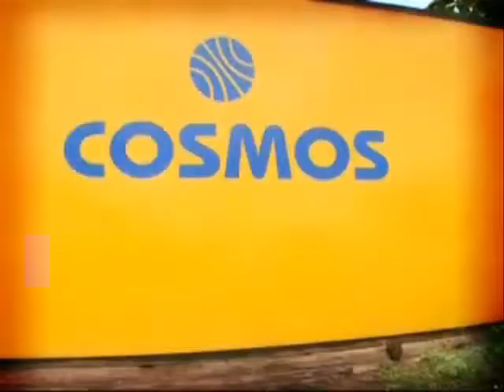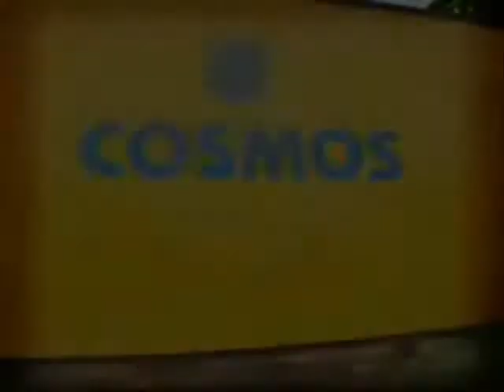Cosmos Construction Machineries & Equipment - IndiaMART Leaders of Tomorrow Awads 2010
The video traverses around the exemplary journey of Mr.Janak N Shah, CEO & MD, Cosmos Construction Machineries & Equipment. From a small workshop & with limited resources, Cosmos Industries has become one of the leading manufacturer, exporter & supplier of precision construction machinery